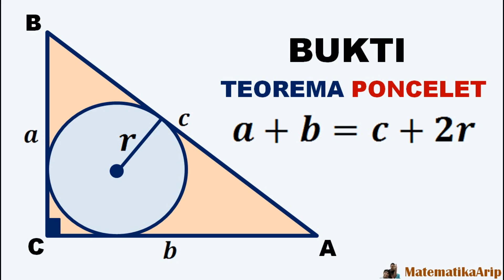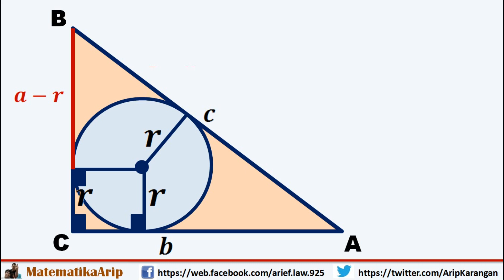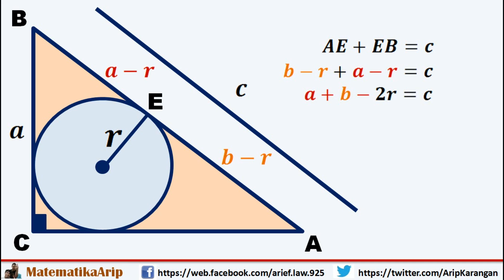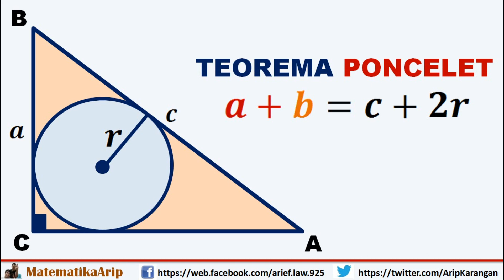Membuktikan Teorema PONCELET dengan Cara yang Sangat Mudah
Vidio ini membahas 'Membuktikan Teorema PONCELET dengan Cara yang Sangat Mudah' dengan cara yang simpel.